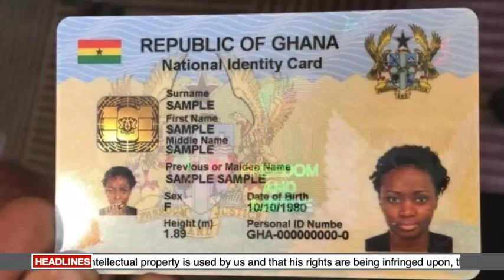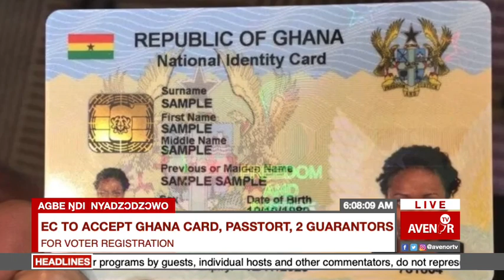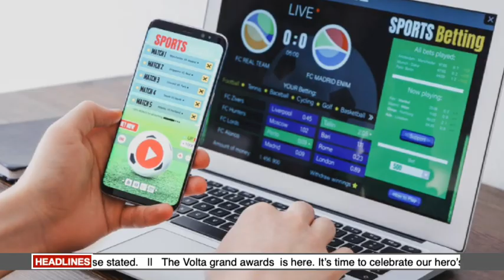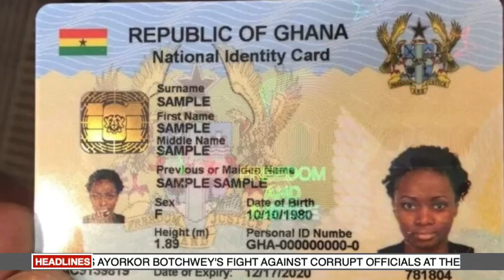News making Headlines this morning on the AGBE ŊDI - (Morning Show) Friday 18th August, 2023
You are watching AgbeŊdiNews on the AGBE ŊDI - (Morning Show) Live on AVENOR TV.
This show comes to you 6am each weekday morning.